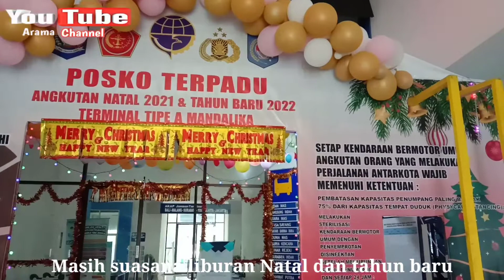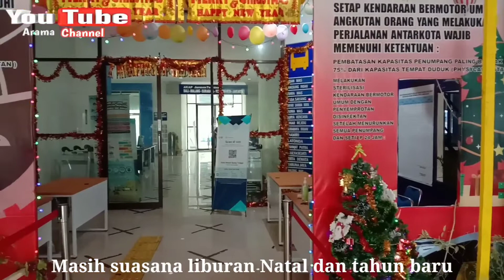Absen bus berangkat dari Terminal Mandalika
sang raja paket dari timur
ovi putri rasa sayang
bus dari bima mataram
po surya kencana